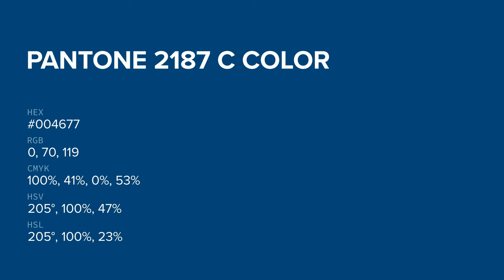color #004677 hex color - Blue color - Warm color 004677